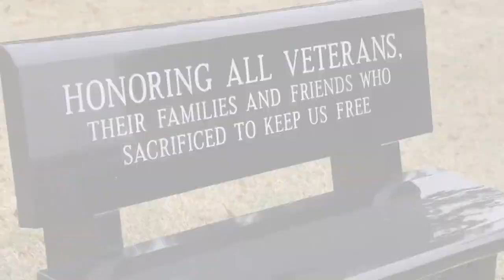Shawnee Veterans Park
Shawnee's Veteran Memorial is a tribute to the men and women who have made the ultimate sacrifice for American freedom.